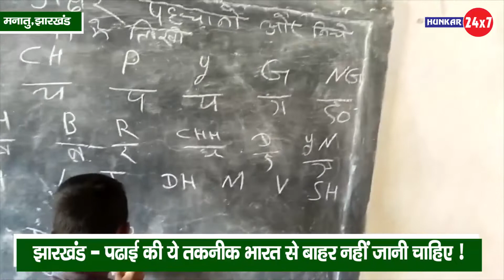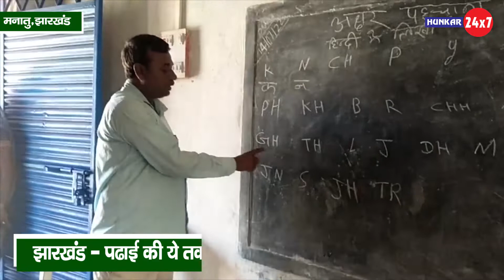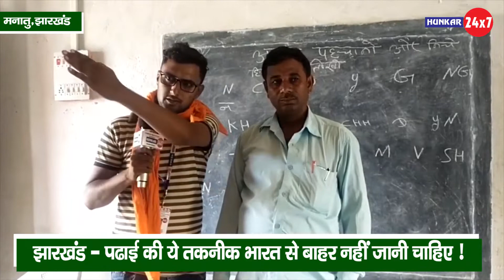झारखंड - पढाई की ये तकनीक भारत से बाहर नहीं जानी चाहिए ! विश्व गुरु बनने के कगार पर भारत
विश्व गुरु बनने के कगार पर भारत
झारखंड का शिक्षा विभाग का अहम रोल
झारखंड के स्कूलों में मैजिक मास्टर पढ़ा रहे मैजिक क्लास

सूचना व्हाटसप्प करे : 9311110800, 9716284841

Produced By :hunkar 24x7
Edited by :Mohsin Khan
Camera person : Akbar Ali